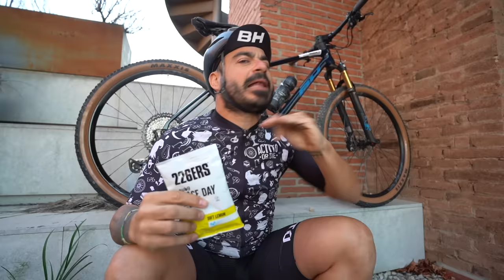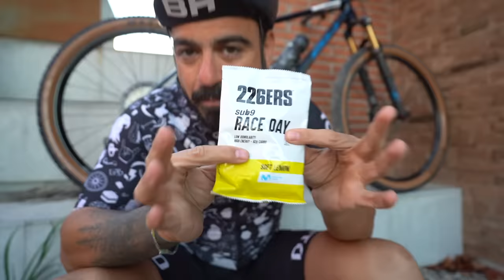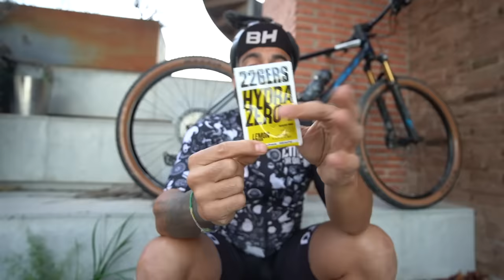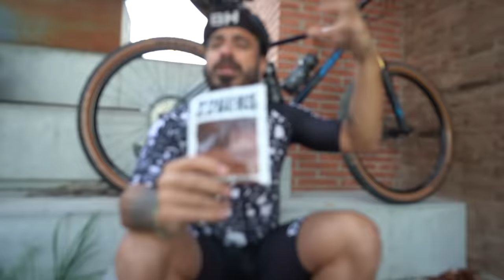TITAN DESERT ARABIA: ¿BICI RÍGIDA O DOBLE? | Valentí Sanjuan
¿Qué bicicleta es mejor llevar a la Titan Desert Saudi Arabia, rígida doble?